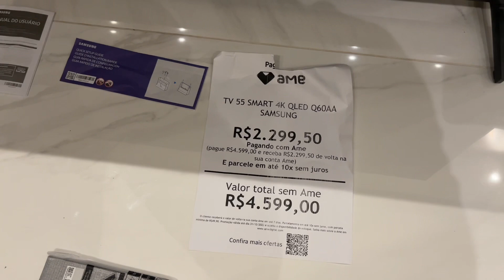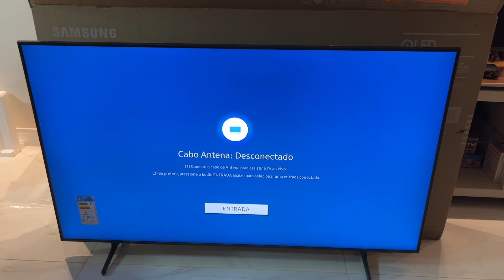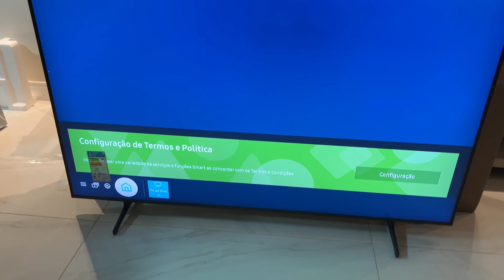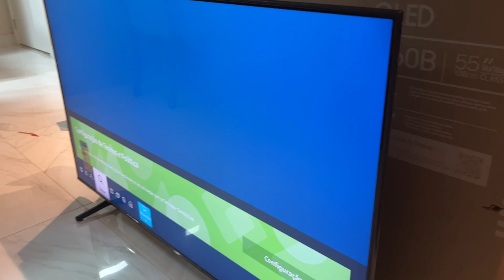TV BARATA!! Abrindo a TV SAMSUNG 55” 4K QLED QN55Q60AA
Veja a abertura da TV Samsung 55" 4K QLED. Veja os detalhes dessa magnifica TV! E veja quanto eu paguei por essa belezura de TV. Paguei muito barato!! Essas promoções das lojas americanas foram surreais!!